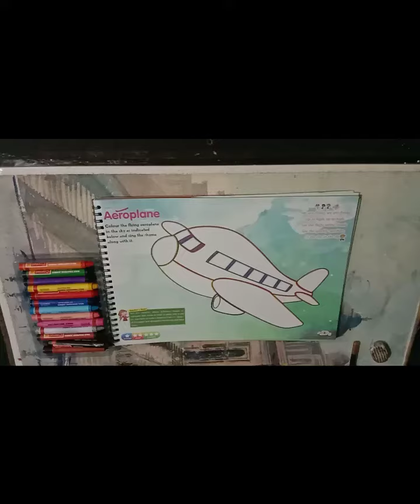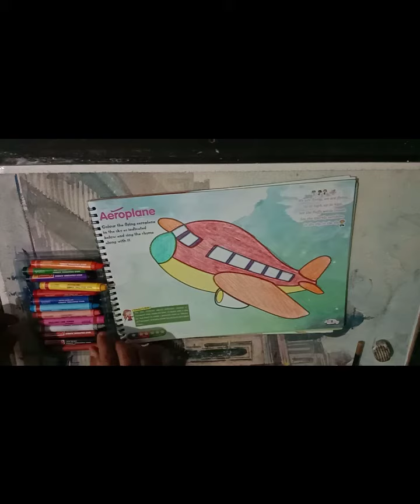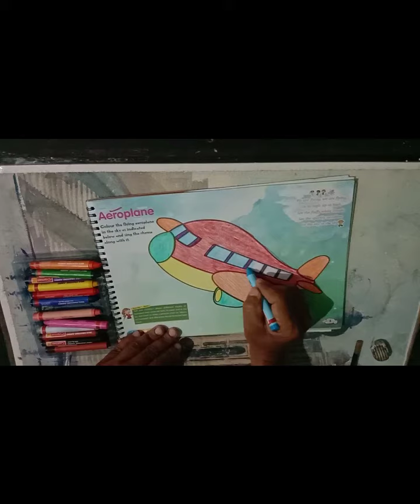Aeroplane with oil pastel